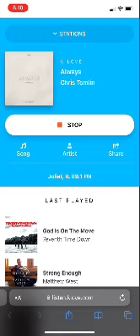K-Love and KMOX test